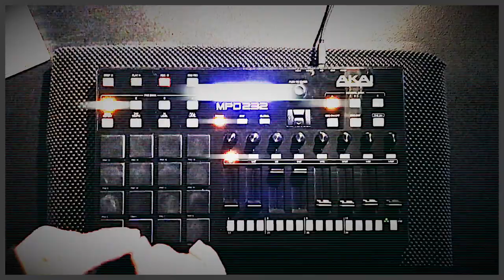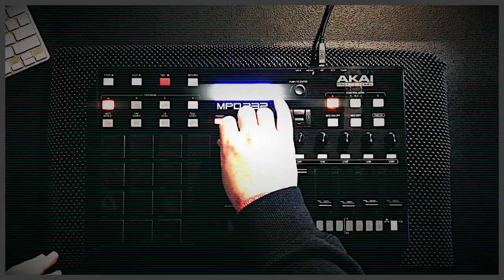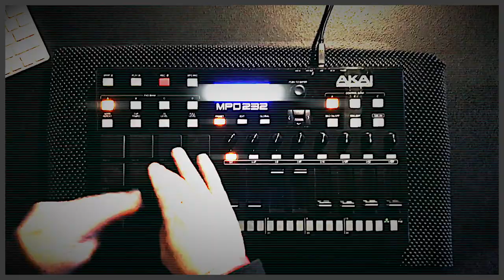thefixr | UnfinishedFriday | DJPain1 | 2017.08.18 | Akai MPD 232 | Reason 9.5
First, here's a link to this week's UnfinishedFriday

What can I say - It's been a bit more difficult to knock these out as of late. I am hope this is won't be the case for the foreseeable future. I enjoyed working with this sample - it ended up being great for generating a lot more samples. I think I ended up using the first two bars and then one of the last bars only. I also added some of my own piano parts and baseline.